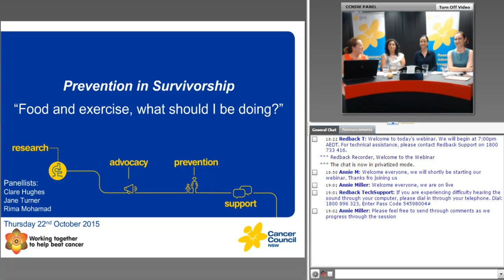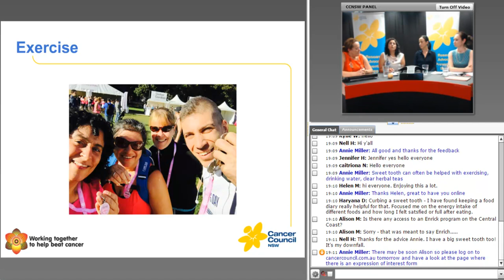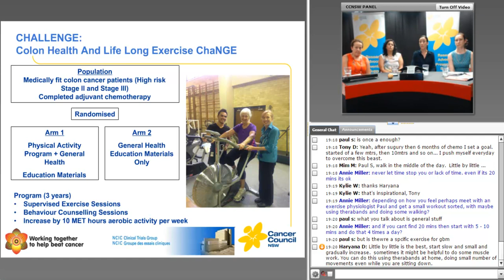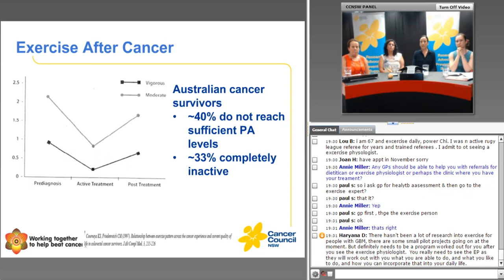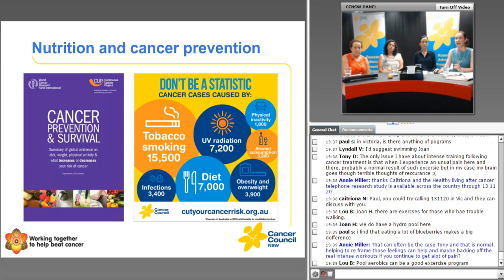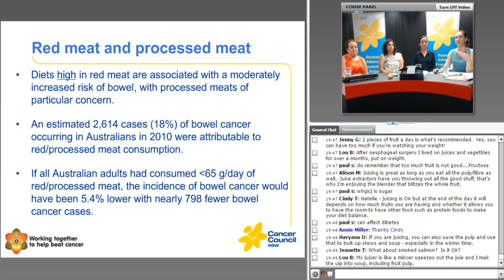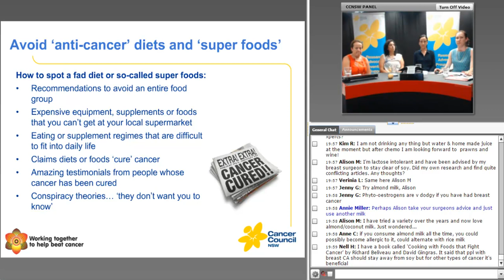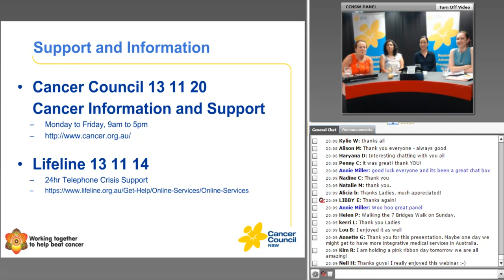Prevention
We discuss tips on exercise and eating well when you're undergoing cancer treatment.